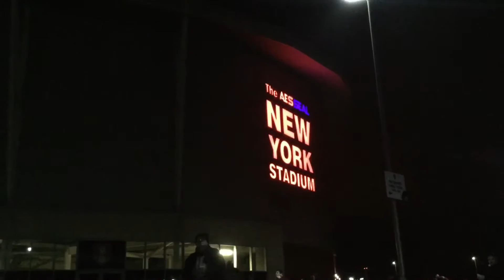Rotherham vs Brighton